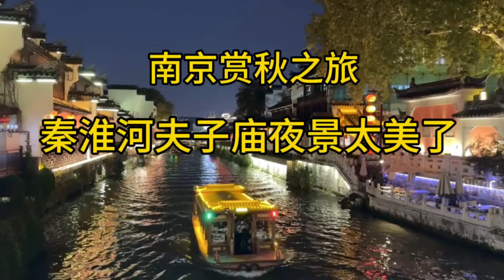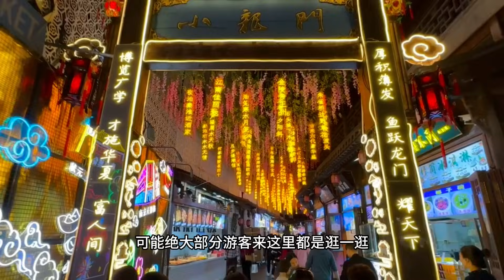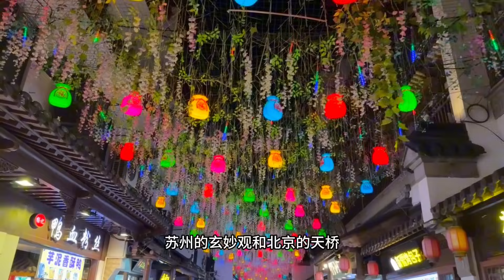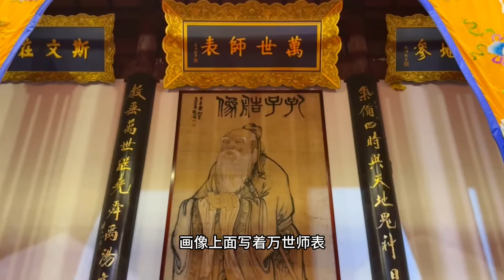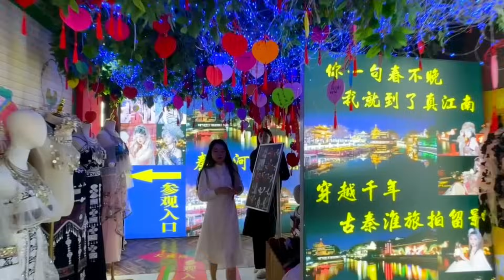南京赏秋夜游秦淮河！秦淮河夫子庙夜景太美了，千年文化儒家之韵当之无愧！【行走世界的北京老刘】